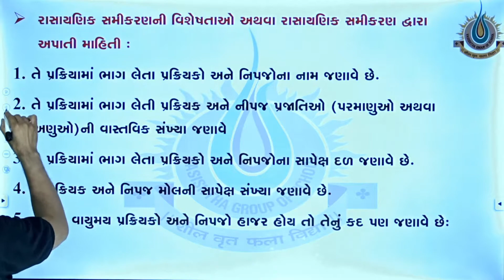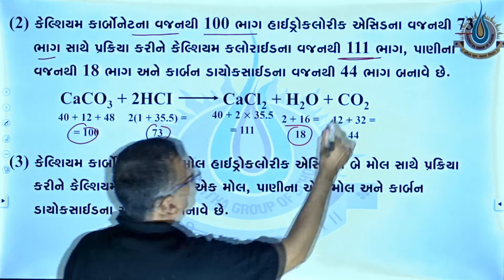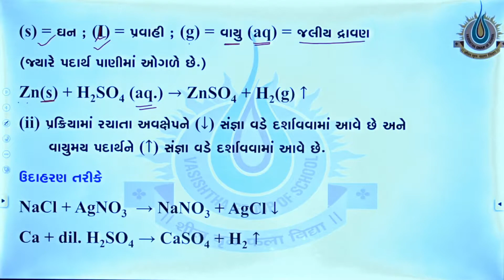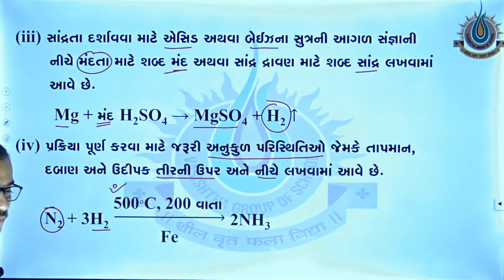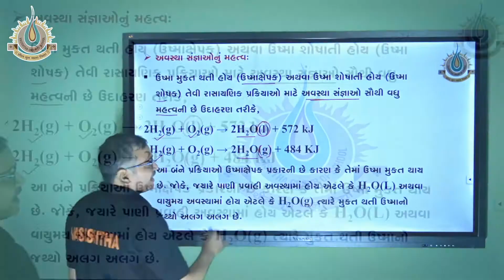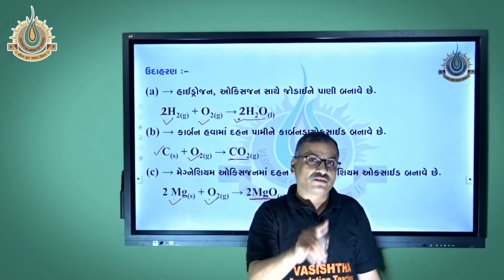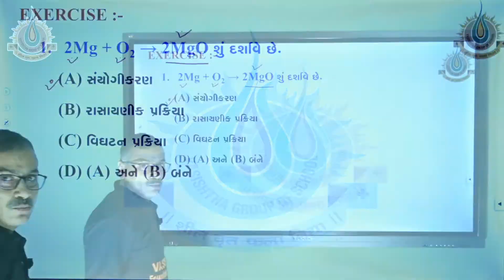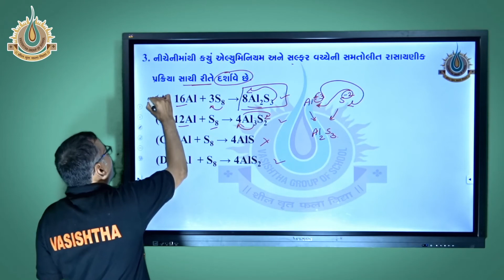Std-10 Science Ch-1 (રાસાયણિક પ્રક્રિયાઓ અને સમીકરણો ) Part_3__By : Anil Sir